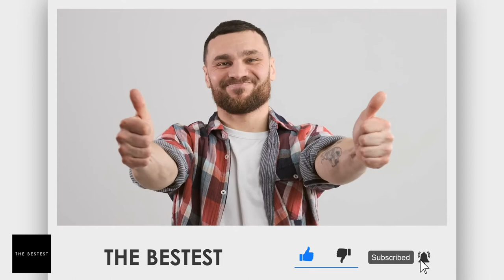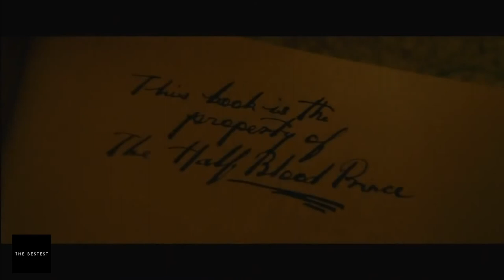What If Harry Potter Were Sorted into Slytherin Part 2 | The Bestest Channel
Any Potterhead knows that, despite Harry Potter being one of the most popular Gryffindors of all time, he did come rather close to getting sorted into the same house as He-Who-Must-Not-Be-Named. And if this got you thinking how the Harry Potter books would’ve turned out had he been sorted into the most misunderstood Hogwarts house, then you’ve come to the right place.

On our previous episode, we talked about what would happen during Harry’s first three years at Hogwarts had he been sorted into Slytherin.
Today, we will continue this fanfic story of the boy who lived and see what would happen to him on his 4th to 7th year.

Before we start, make sure to like our page and follow us for more amazing videos.

Okay, let’s just do a quick recap of the first three books in this alternate HP universe.